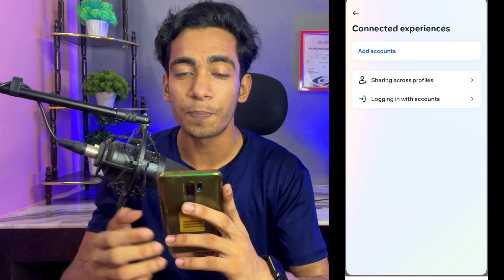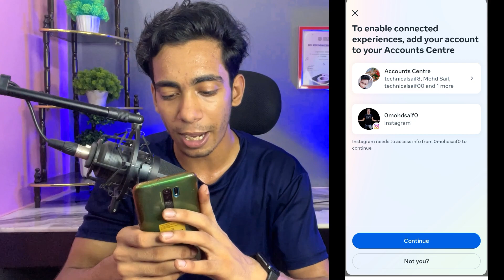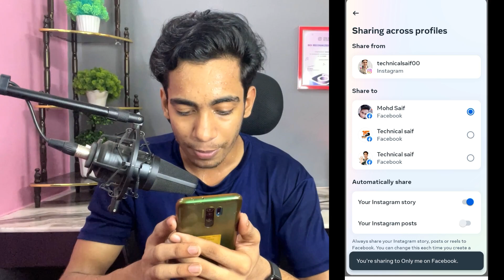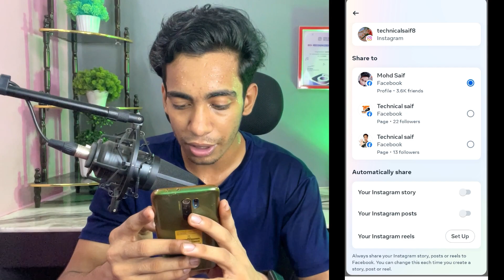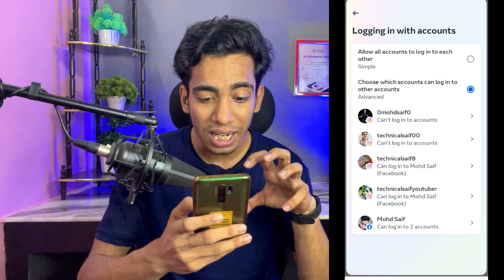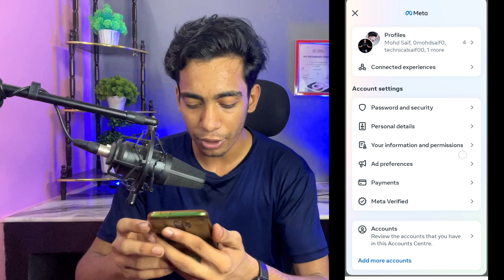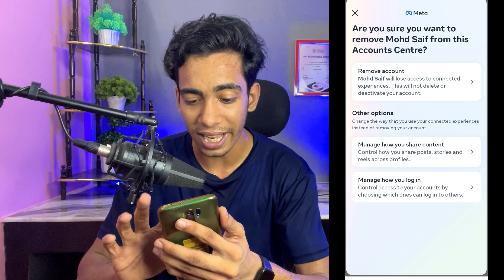Instagram Connected Exeriences Full Explain | Instagram Connected Experiences Use Kaise Kare